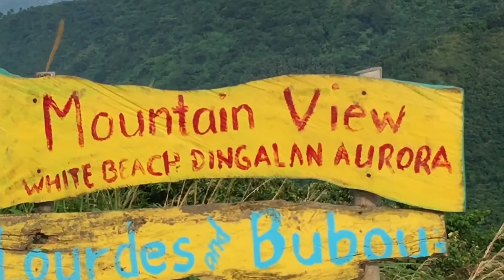Dingalan Aurora Trip | Tanawan Falls | IanizewayTV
Namangha sa tanawin mula sa Light House na nasa tuktok ng White Beach Mountain at nagtampisaw sa malamig at super linaw na tubig ng Tanawan Falls.

Akala ko sa balitang bagyo ko lang maeexperience ang Aurora Province pero di ako nag paawat at sinugod ko ang ilan sa mga sikat na destinasyon sa Aurora.

Interesado ka bang itry? Coordinate with kuya Arnold, ang mabait na local tour guide from Brgy Paltic, Dingalan Aurora Province.